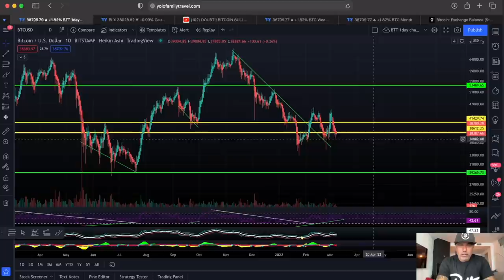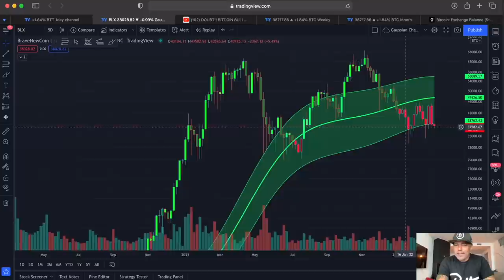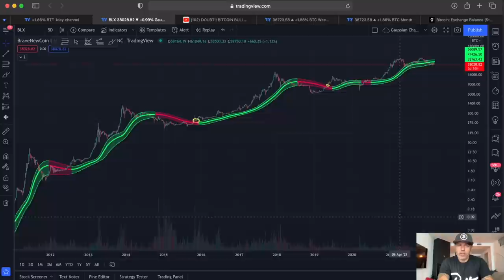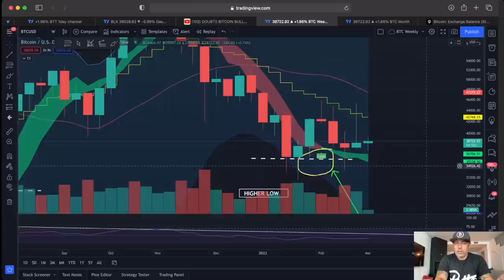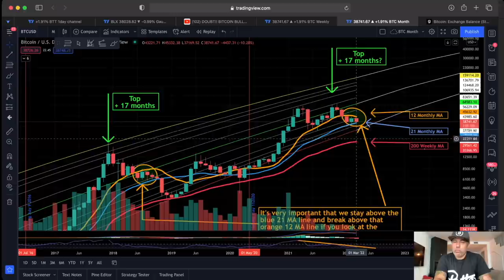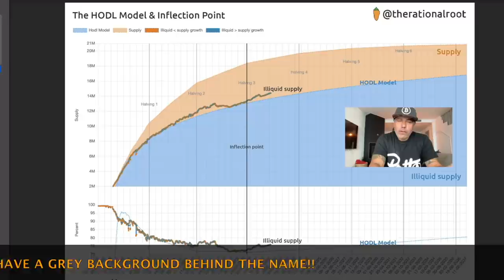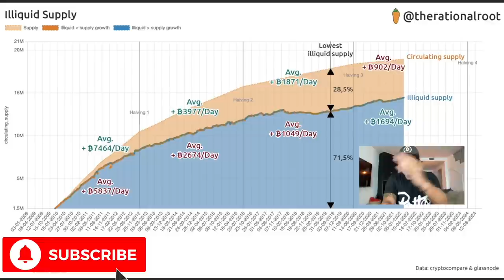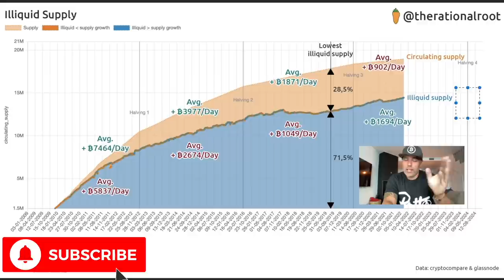WARNING!! BITCOIN IT'S NOW OR NEVER!!!!